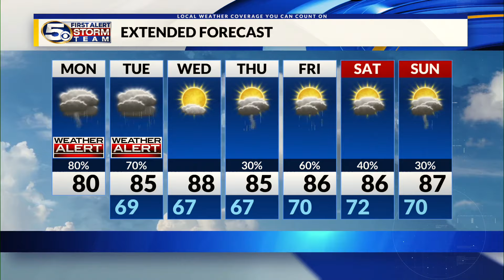Pet of the Week: Teeny Kiwi